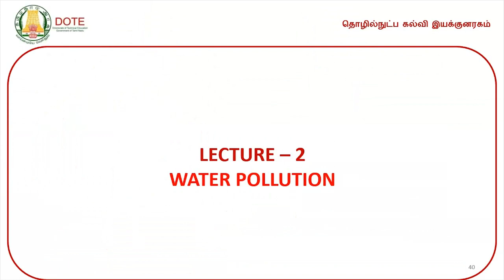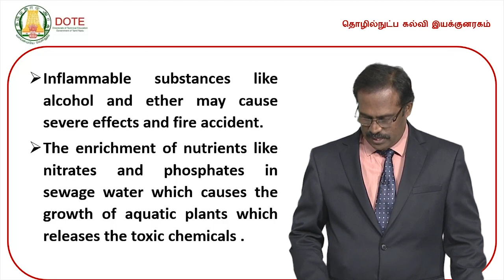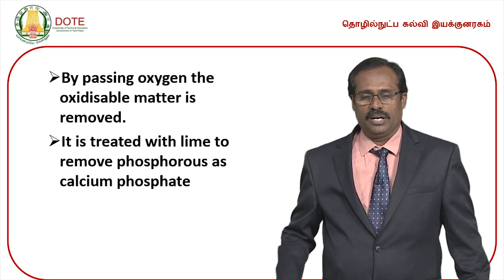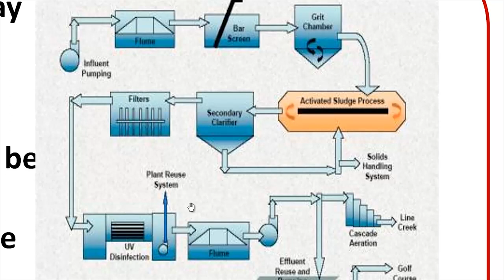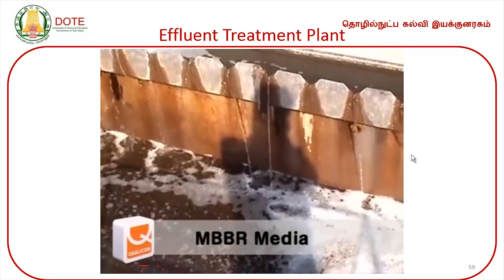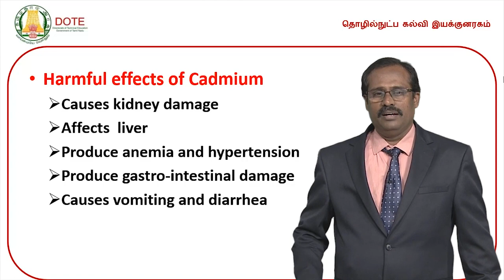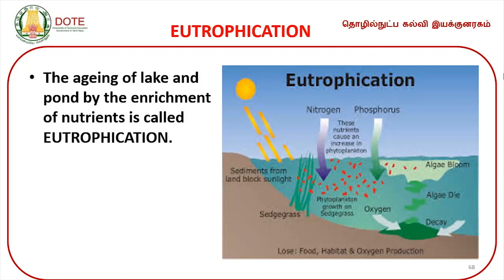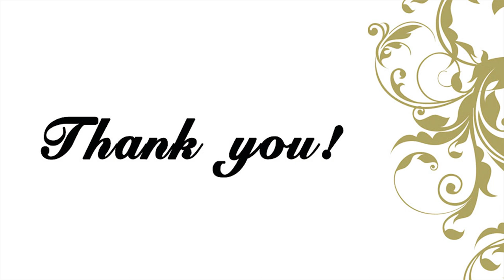Engineering Chemistry II Lecture 2 Water Pollution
DOTE Engineering Chemistry II Video Lectures by Dr. Muralidharan